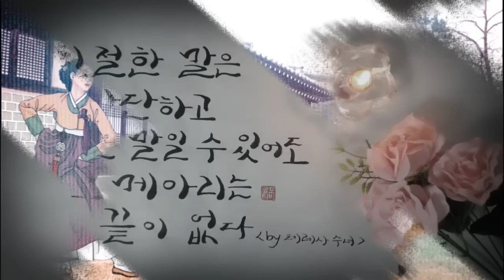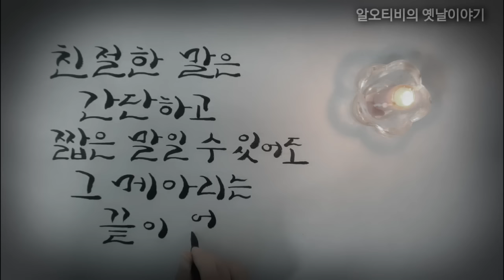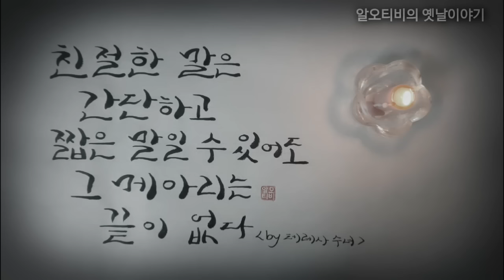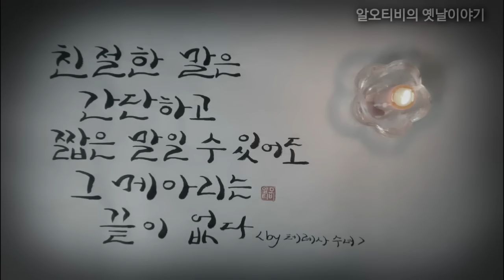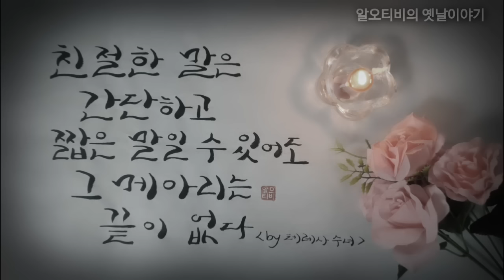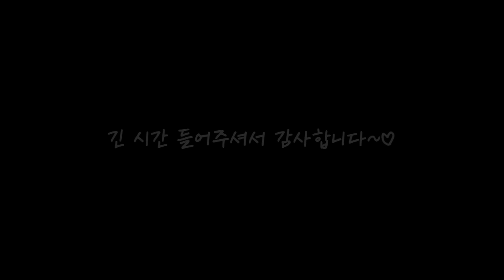🌜아슬아슬한 옛날이야기 | 중간광고없는 옛이야기 | 잠잘때듣는 잠자리동화 | 전래동화 | 책 읽어주는 여자 | 오디오북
00:00 인사말
00:27 아슬아슬한 하루 등
55:53 뒷이야기&생각,느낌

♧ 낭독 후 느낀 영쌔미의 생각

오늘 이야기는 소설적이면서도 따뜻하고 흥미로운 느낌을 갖고 있습니다.

주인공 최동이의 외모에 대한 편견과 그녀의 마음 속 깊이 저항하는 과정, 그리고 박도령과의 만남을 통해 새로운 전환점이 펼쳐지고 있습니다.

이 이야기는 감동과 유모, 로맨스의 다양한 감정을 소설적으로 풀어내면서 독자들을 주인공들의 성장과 사랑 이야기에 끌어들일 것으로 예상 되지요.

캐릭터 간의 유머러스한 상황과 동요한 감정의 전환은 독자들에게 다채로운 감정을 전하면서 이야기의 긴장감과 기대감을 높일 것입니다.

또한 소설의 배경이 한바탕 결정적인 순간을 형성하고 있어 독자들은 주인공의 여정을 따라가며 새로운 전개에 흥미를 가질 것으로 기대됩니다.

또 한가지 동이의 특이한 성격과 행동은 예측하기 어려워 독자들은 그녀가 어떻게 행동할지 항상 기대감을 느낄 것 같습니다.

이것은 앞으로 이야기에 뜻밖의 전개나 반전을 일으킬 수 있겠지요.

♧ 본 콘텐츠는 자체 각색본과 절판본으로 제작되었습니다.